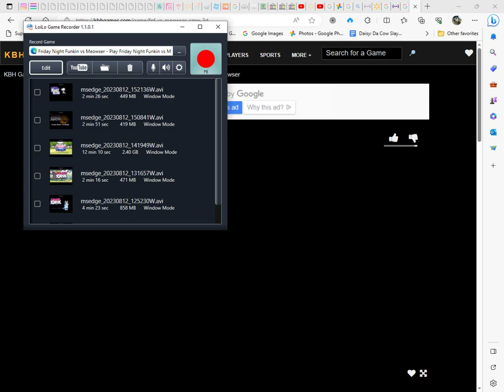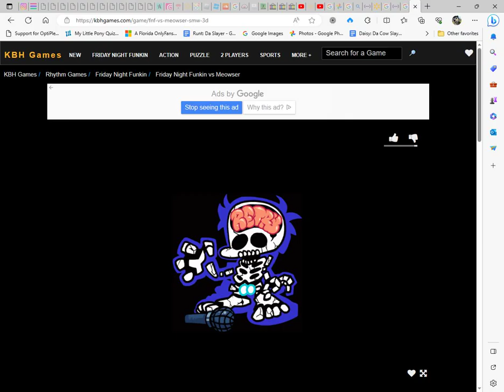OMEGA WOLFIE PLAYS FRIDAY NIGHT FUNKIN' VS MEOWSER (PC)